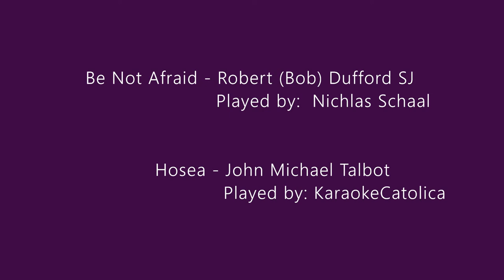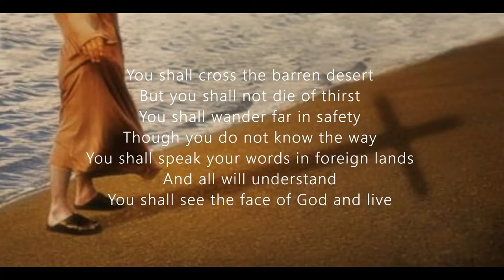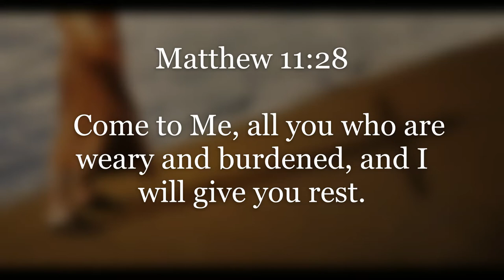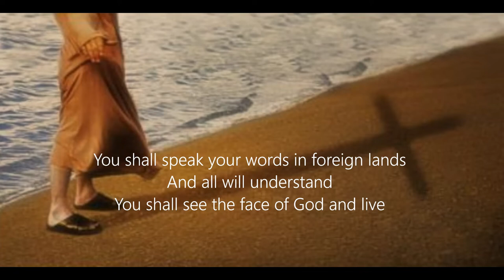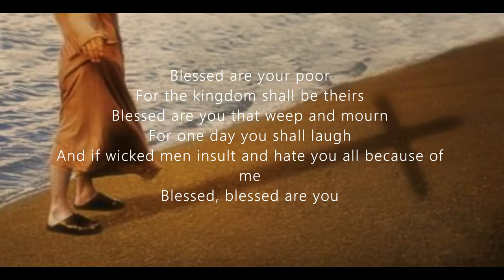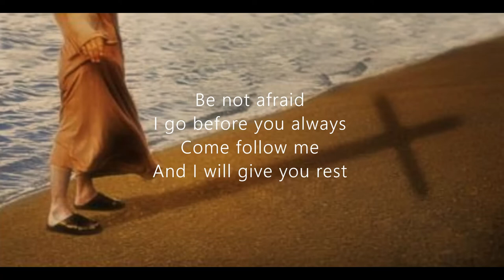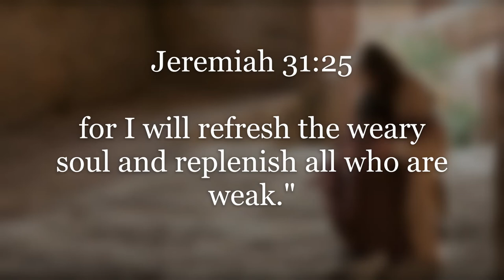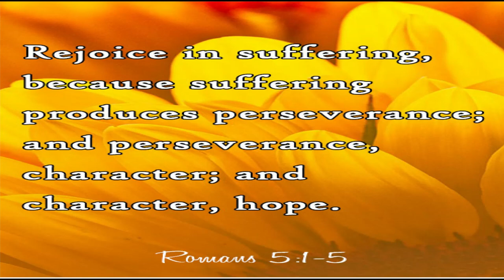For the Observance of Lenten Season 2021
Christian Song